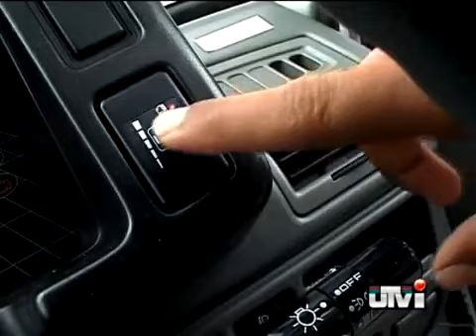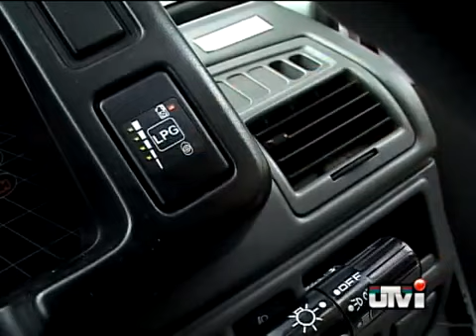End of the road for Maruti 800?